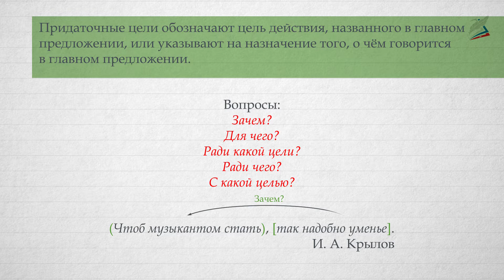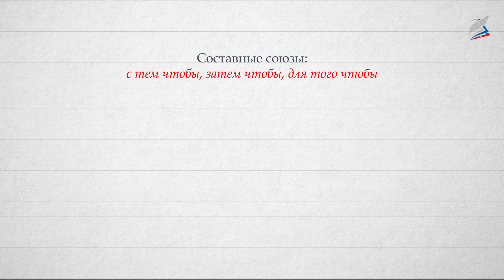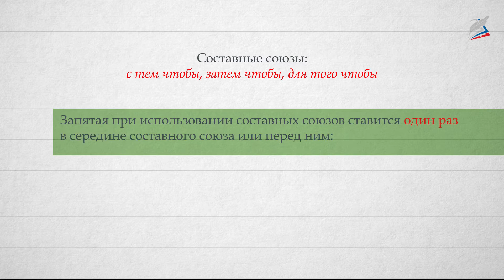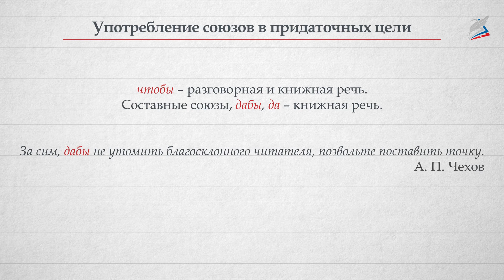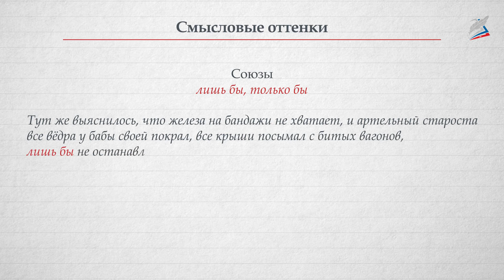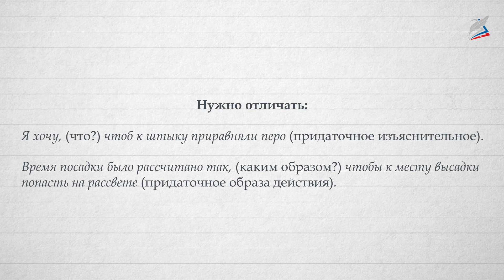Сложноподчинённые предложения с придаточными цели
- Урок 31. Сложноподчинённые предложения с придаточными цели

Этот урок позволит вам познакомиться с придаточными цели и узнать, как отличить СПП с придаточными цели от других СПП.